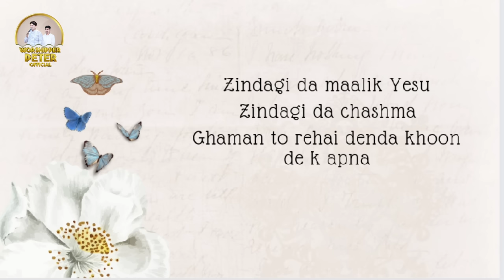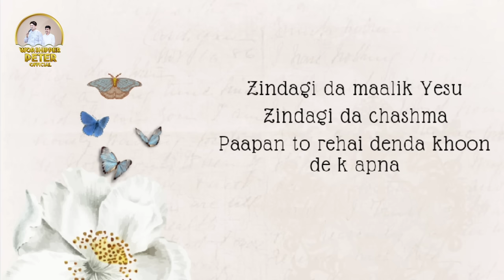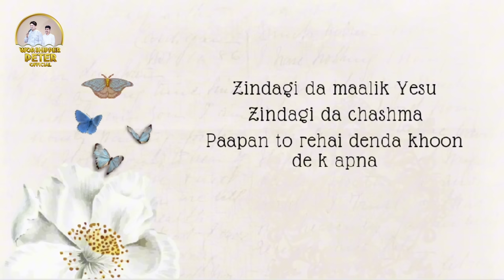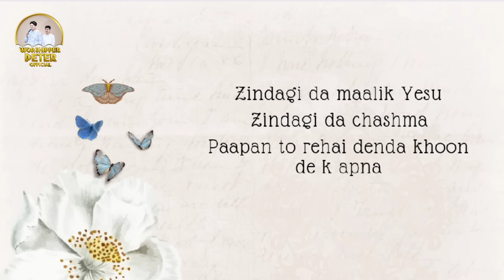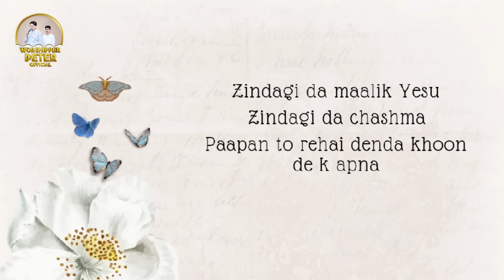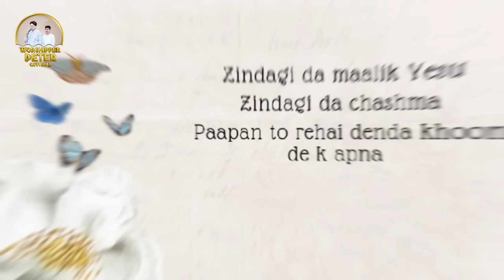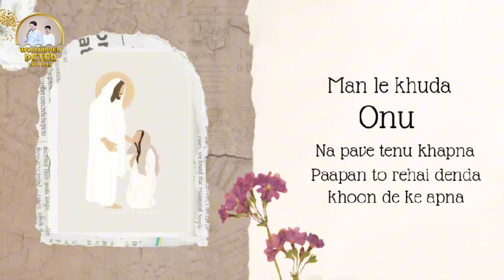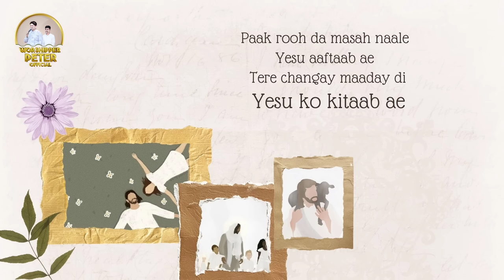Zindagi da Malik Yeshu || Worshipper Peter Official || New Worship Song